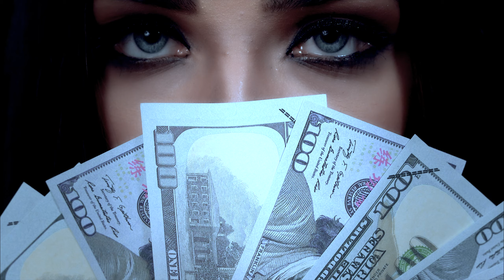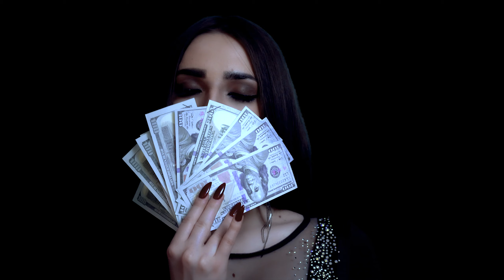SA$HA - MONEY VIBE (Official video)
Lyrics - SA$HA,
Music production - Treble Monsters,